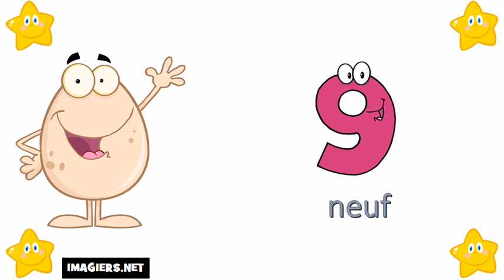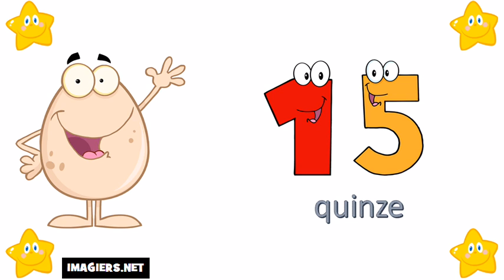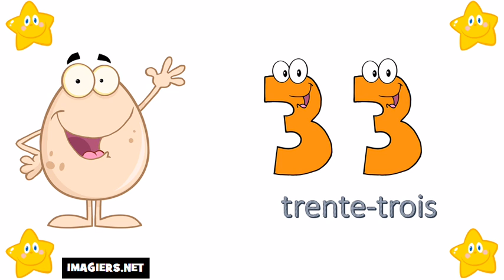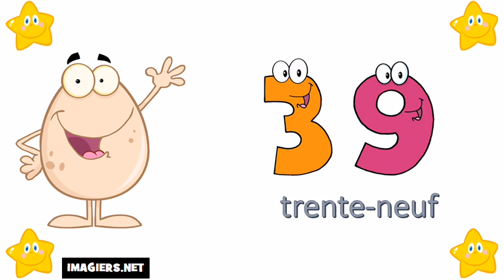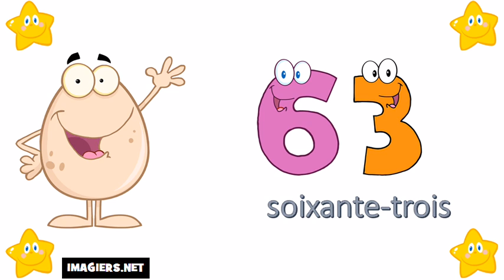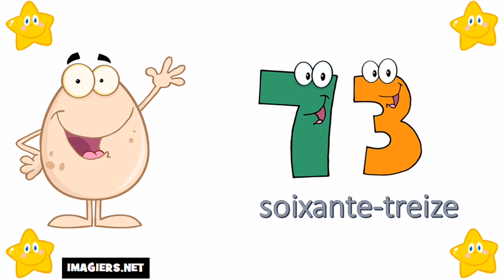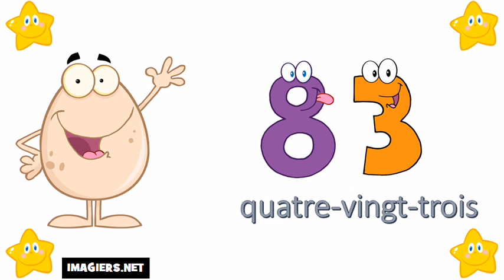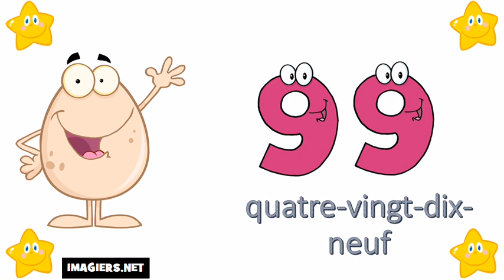J'apprends à compter # De 0 à 100